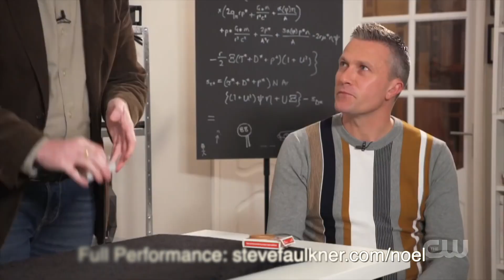WZRD by Noel Qualter Review